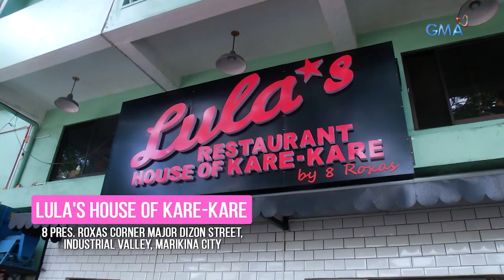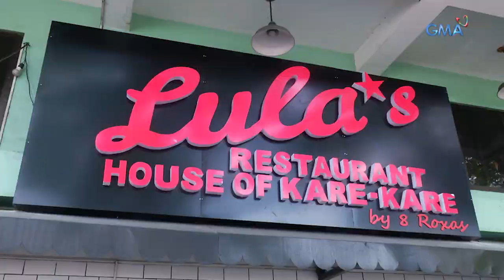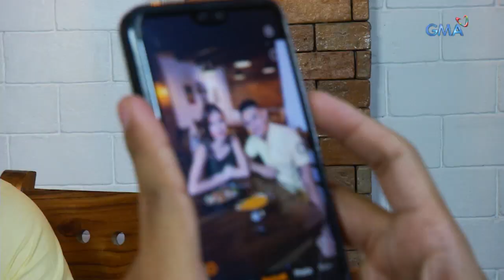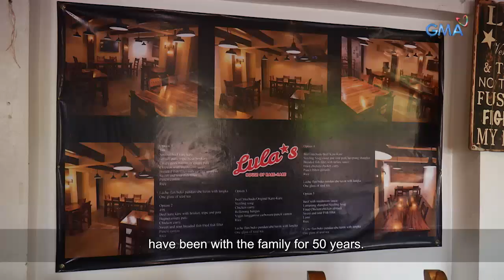Taste MNL: KARE-KARE MUKBANG with Jon Lucas! | GMA One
In this week's episode of 'Taste MNL,' Arra San Agustin gets joined by Kapuso newbie actor and 'Descendants of the Sun' star Jon Lucas as they try various Kare Kare dishes at Lula's House of Kare-kare in Marikina City!

Got questions for Arra? Just use the hashtag, AskArraAnything!

Fresh episodes of 'Taste MNL' are uploaded every Wednesday at 5 PM, hosted by Arra San Agustin.